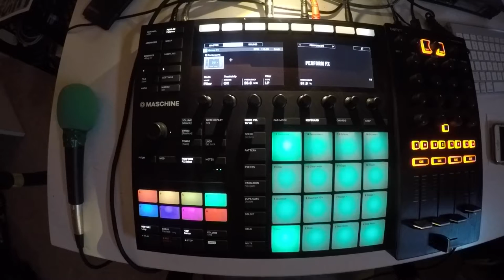Beats From Last Night 20180117 - 15 of 365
i’m going to make a beat every day for a year.
almost caught up!  😬